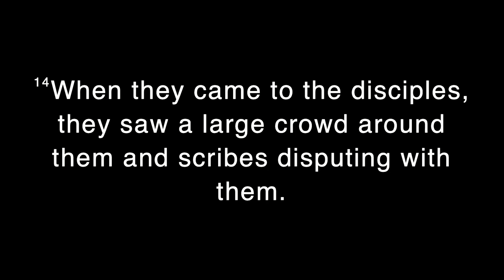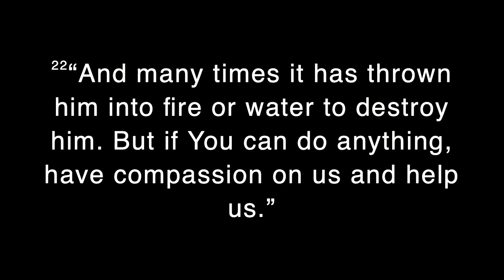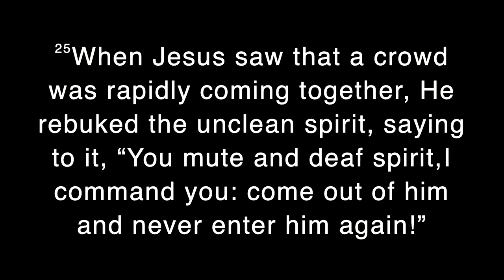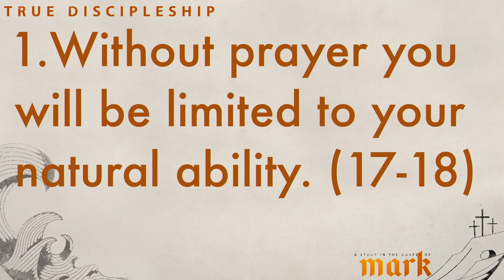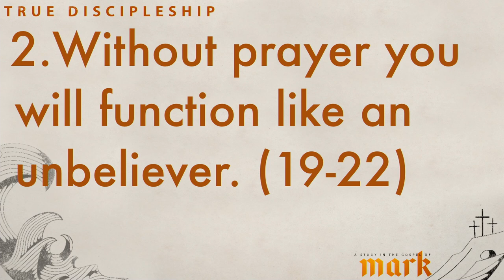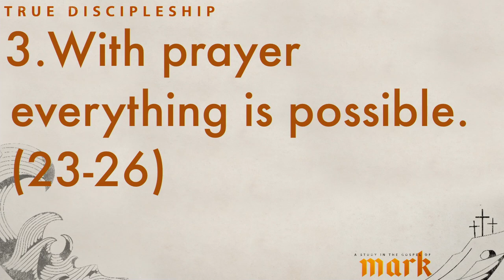True Discipleship: Study in the Gospel of Mark - True Discipleship Understand the Power of Prayer